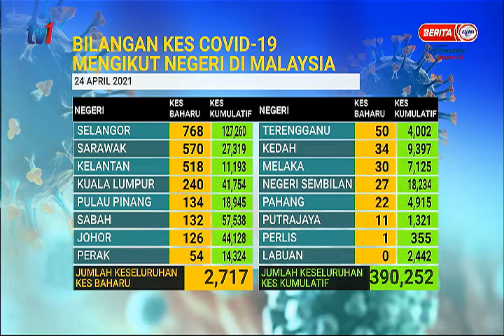25 APRIL 2021 - BERITA TGH MALAM - SITUASI SEMASA KES COVID-19 DI MALAYSIA